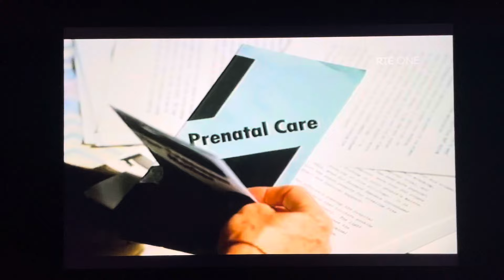Knots Landing: Lilimae tells Valene a story.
From Season 5 Episode 14: Secrets Cry Aloud

Lilimae tells Valene a story from her childhood, to give her something for her new book “Nashville Junction”.  As Lilimae goes through the pages, she finds papers for expecting mothers.  Lilimae suspects that Valene is pregnant.